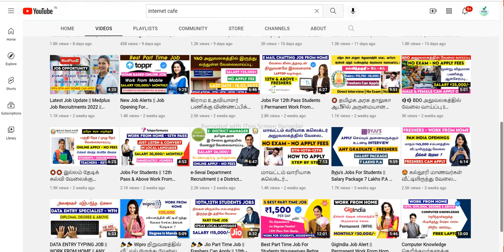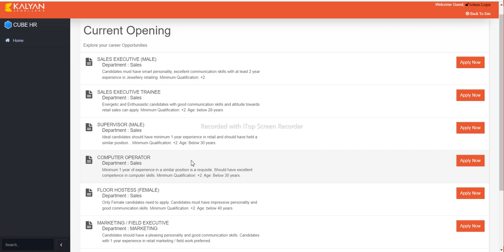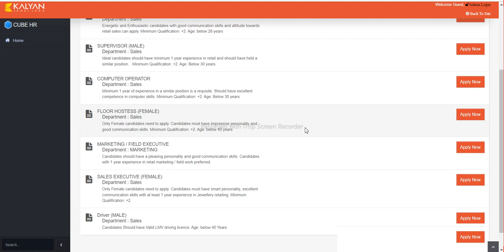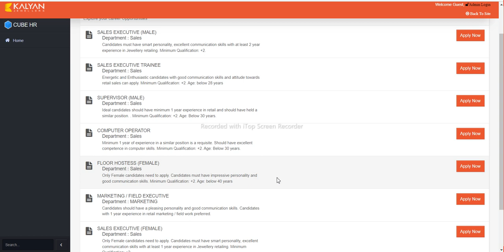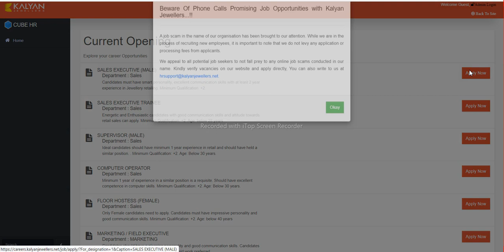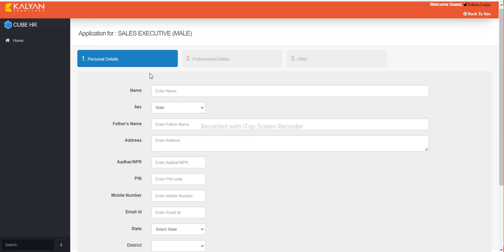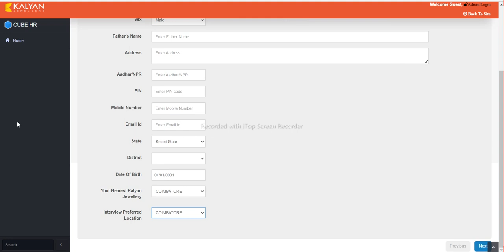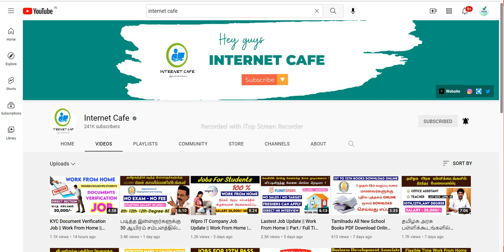12th Pass Students Jobs || Latest Job Updates || Freshers Can Apply || 20000/- Monthly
12th Pass Students Jobs || Latest Job Updates || Freshers Can Apply || 20000/- Monthly